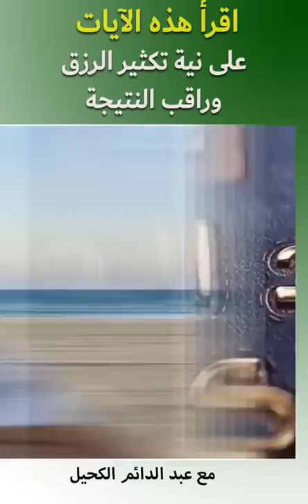اقرأ هذه الآيات بنية جلب الرزق وشاهد النتيجة بنفسك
في هذا الفيديو يتناول المهندس عبدالدايم الكحيل موضوع مهم وهو آيات لزيادة الرزق اقرأها الآن وشاهد النتيجة بنفسك